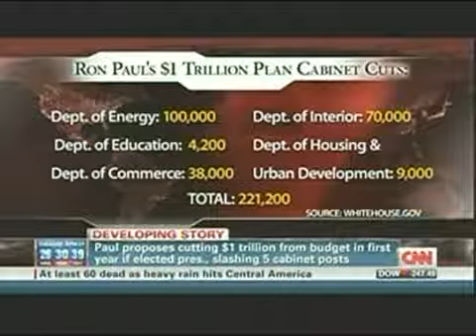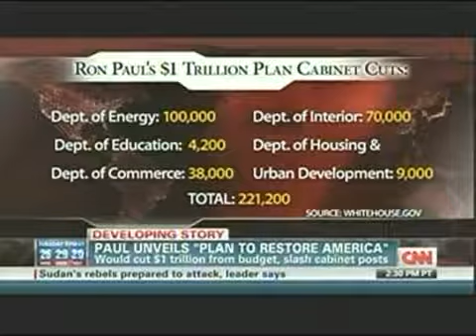Ron Paul CNN Interview Before His Plan To Restore America Press Conference